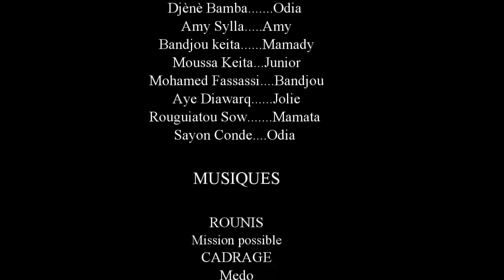N'KÖDÖ DJAFA 16 VERSION MALINKE